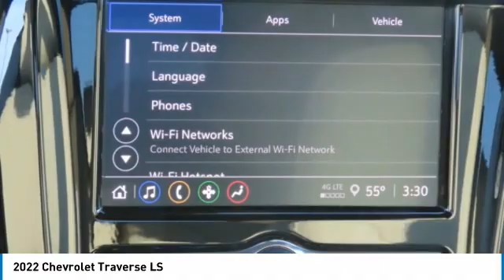2022 Chevrolet Traverse NJ108680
2022 Chevrolet Traverse LS

Freeland Chevrolet
5333 Hickory Hollow Parkway